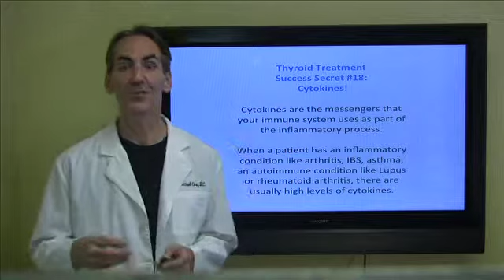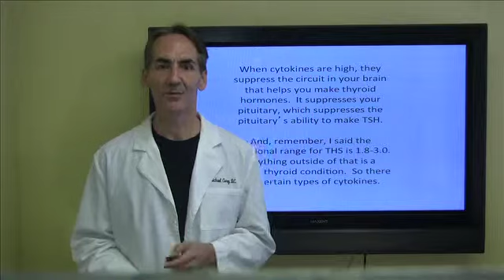Thyroid Success Secret 18 Cytokines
This video is about Thyroid Success Secret 18 Cytokines